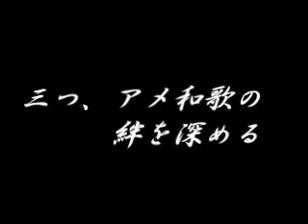Mission Impossible from WAKAYAMA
忘年会翌日の緊急指令！